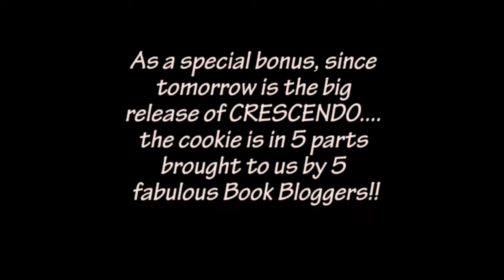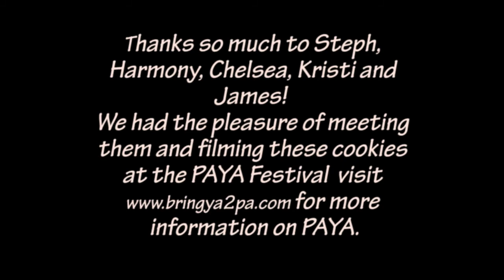CRESCENDO Cookie of the Week #12 THE LAST ONE!!!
A few faulous Book Bloggers bring us this week's CRESCENDO Teasers! Since it's the very last Cookie, we get FIVE of them!!!  (Book Bloggers:  Steph Su Reads, Harmony Book Reviews, The Page Flipper, The Story Siren, Book Chic Club

CRESCENDO is Book #2 in the HUSH HUSH book Series by Becca Fitzpatrick and will hit stores in the US & Canada on October 19 and in the UK on October 14

Video is PROPERTY OF FALLENARCHANGEL.COM - Please feel free to embed or link to this video, but please do not download and re-post.